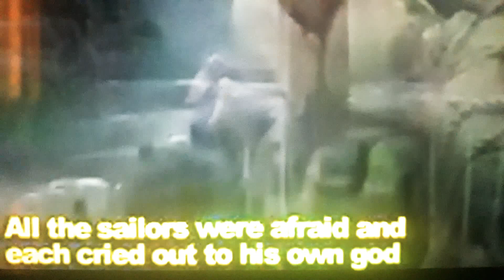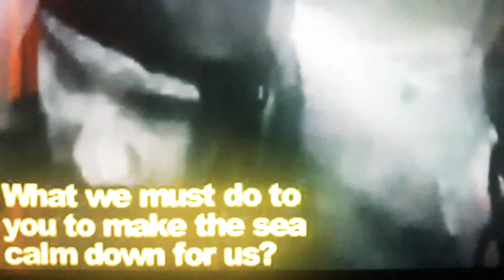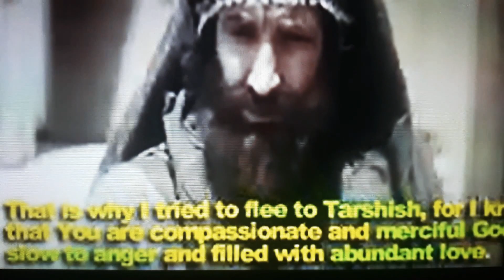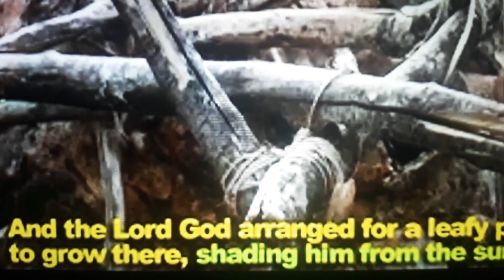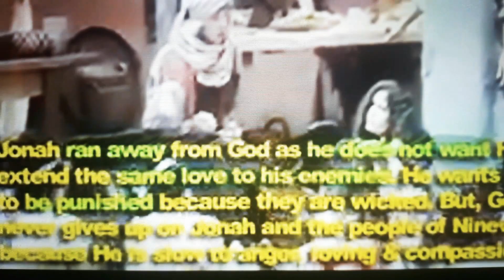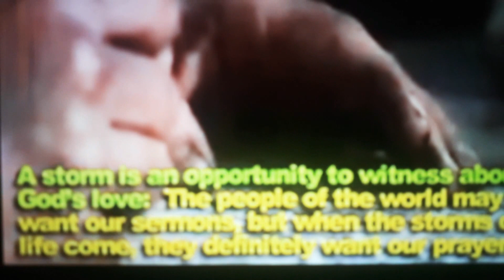Lessons from the life of Jonah. Estorya sa Balaang Bibliyaq| CTTO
If you want to see more collections Bible Audio-visual Stories!
New Video uploaded every Saturday!

Malipayong hapon sa Balaang adlawng igpapahulay mga Igsoon fam kapuso kauban mga Igsoonan diha kang Jesu-Cristo..
Naa na poy bago nga giUpload ang atong channel. PATH OF PRAYER CEBUANO PH. Ang Dios magpanalangin kanatong tanan. Salamat 😇😇😇

About Jonah:
Should I'm not also feel sorry for nineveh and which they are more than 120,000 men who do not even know  right fro  wrong. LESSONS FROM THE LIFE OF JONAH . Jonah ran away from God as he does not want Him to extend the same love to his enemies. He wants them to be punished because they are wicked. But, God never gives up on  Jonah and the people of Nineveh because He is slow to anger, loving & compassionate.

Hiding or running away from God is not a solution. Running away never gains anything except a miserable big fish story. It is always better to run to God than to try running from Him.

The storm  is an opportunity to witness about God's love. The people of the world may not want our sermons, but when the storms of life come they definitely want our prayers

Celebrate when others people blessed by God: When good things happened to your relatives friends or anyone, learn to celebrate for his accomplishments. It's an indication of matured faith.